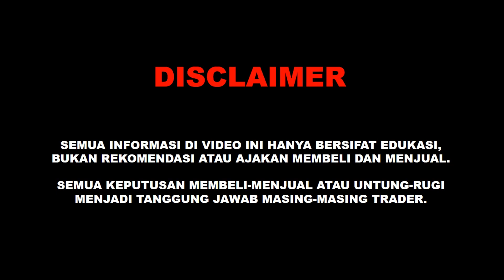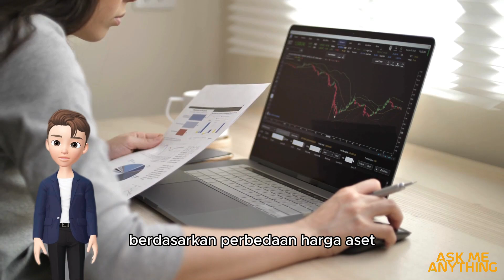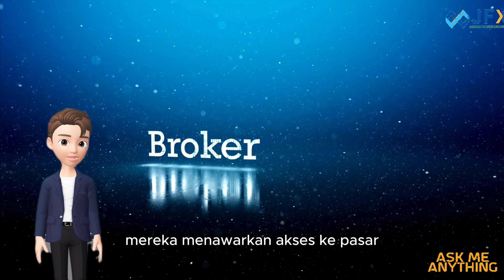PELAKU TRANSAKSI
Kami adalah perusahaan memiliki ijin usaha sebagai Pialang Berjangka dari Kementerian Perdagangan Republik Indonesia melalui Badan Pengawas Perdagangan Berjangka Komoditi (BAPPEBTI) dengan persetujuan ijin usaha : nomor 18/BAPPEBTI/PN/3/2010 dan sebagai Pialang Berjangka Peserta Sistem Perdagangan Alternatif : nomor 37/BAPPEBTI/SP-PN/5/2010

Offical Account
PT. First State Futures